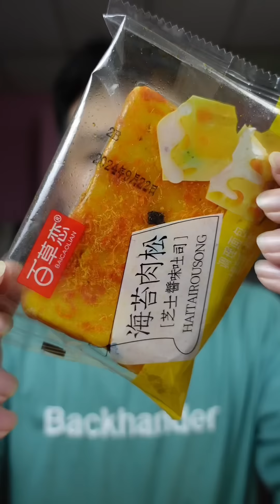Lần đầu được ăn mâm ghẹ khổng lồ nhưng mà lạ lắm